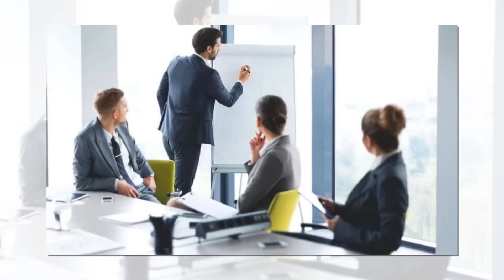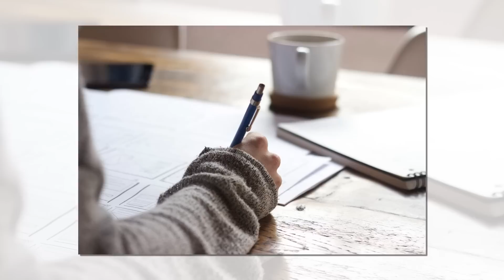7 chữ ví như gia tài trời cho “ai cũng có mà không biết hưởng” - Triết Lý Cuộc Sống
7 chữ ví như gia tài trời cho “ai cũng có mà không biết hưởng” - Triết Lý Cuộc Sống